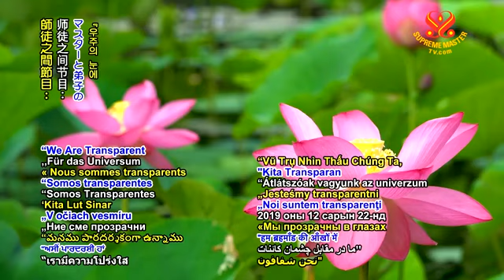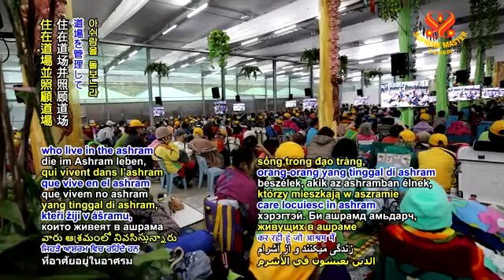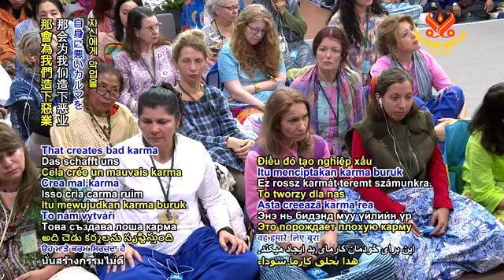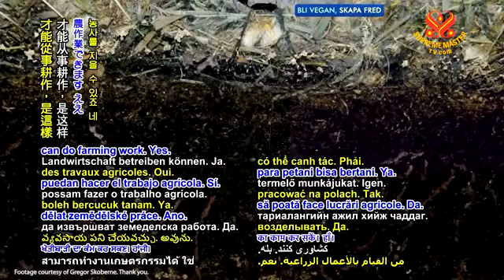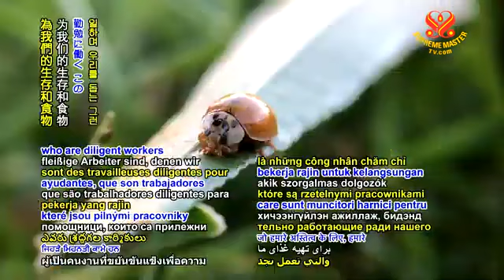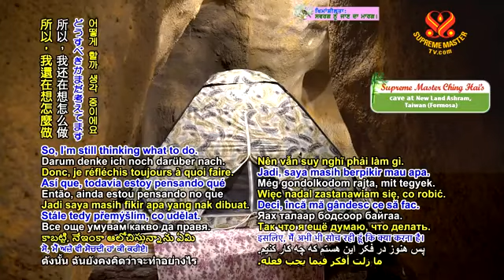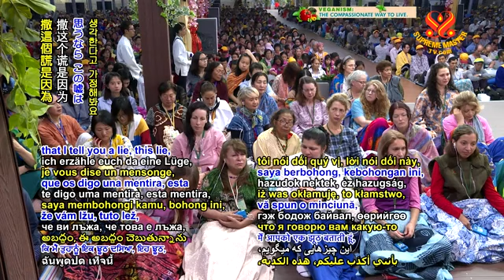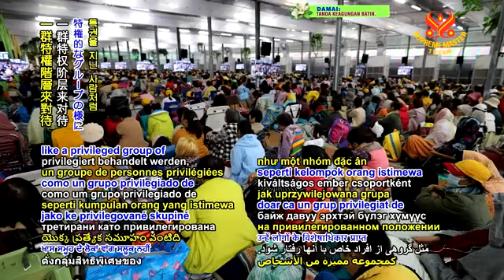Vũ trụ nhìn thấu chúng ta - p2 - We Are Transparent in the Eyes ... - CHINGHAI